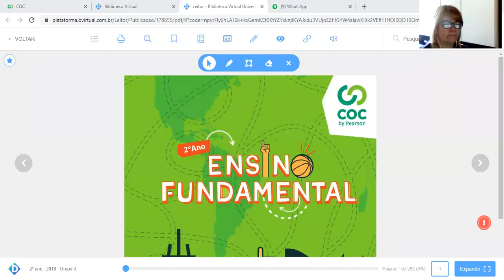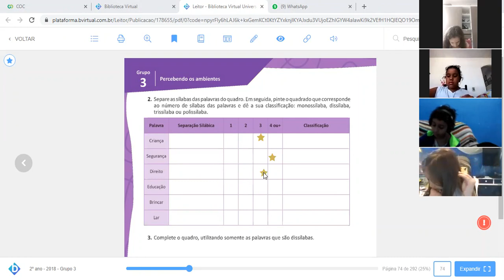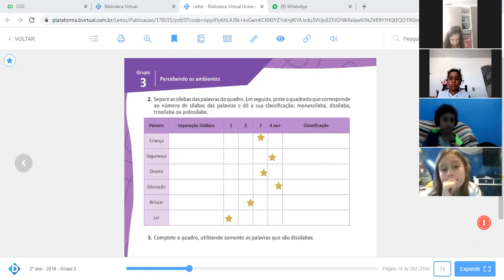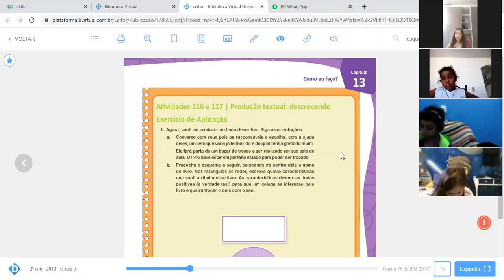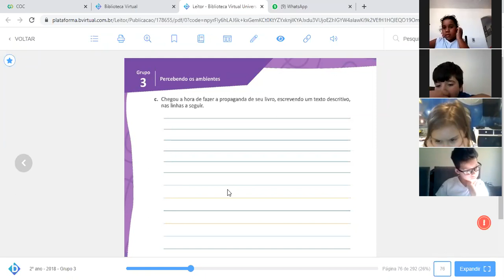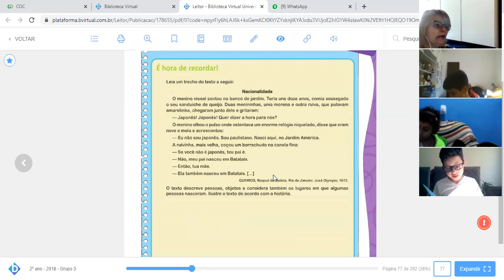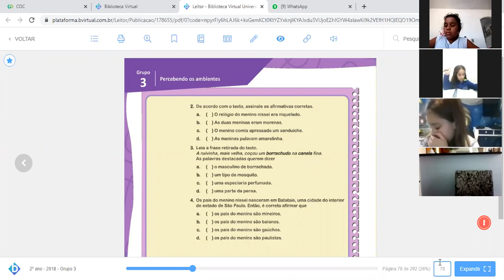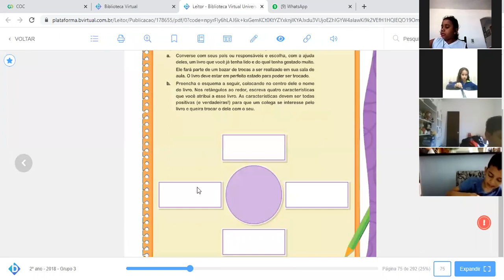Aula ao vivo - Língua Portuguesa - 2º Ano - 22/07/2020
Aula ao vivo de Língua Portuguesa - Produção textual: descrevendo informações;
Colégio Novo Ideal Patriarca;
Turma do 2º ano do ensino fundamental I
Professora Josy Ferreira
22/07/2020